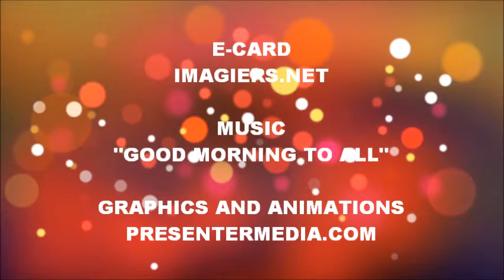TANTI AUGURI THIBAULT